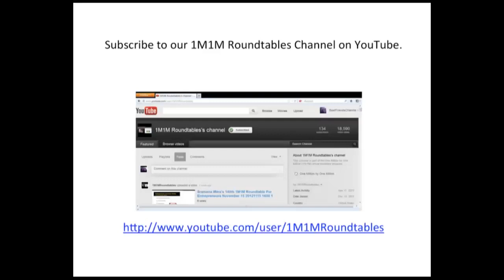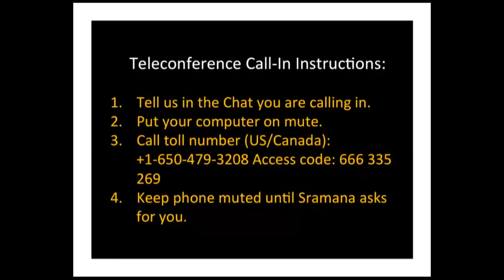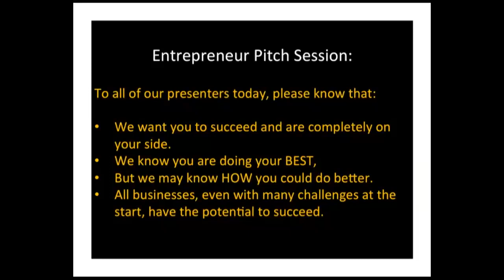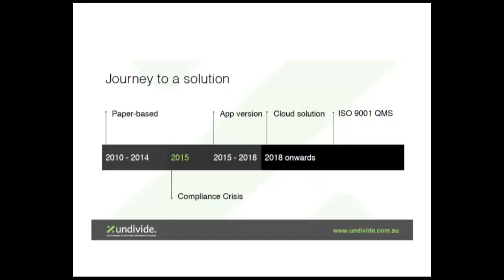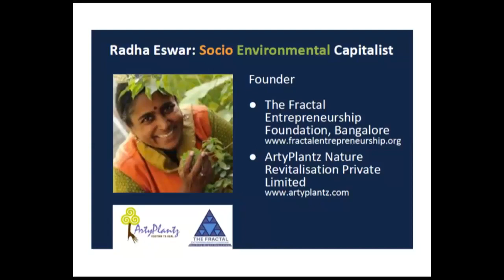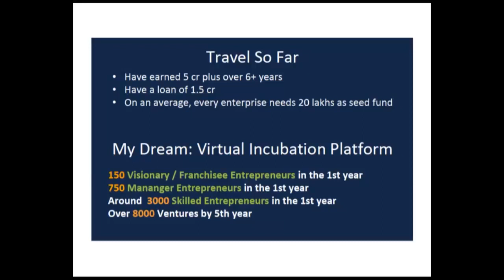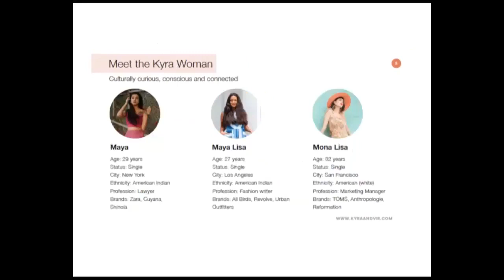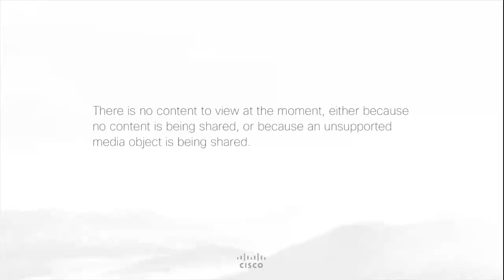417th 1Mby1M Roundtable October 4, 2018: With Miriam Rivera, Ulu Ventures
During this week’s roundtable, we had as a guest Miriam Rivera, Partner at Ulu Ventures, a firm committed to diversity as its core investment philosophy.

undivide
As for the pitches, first up, we had Mohan Perera from Melbourne, Australia, pitching undivide, a compliance management software for blue collar workforces.

The Fractal Entrepreneurship Foundation
Then Radha Eswar from Bangalore, India, pitched The Fractal Entrepreneurship Foundation, a network of bottom-of-the-pyramid franchises focused on generating livelihoods in a systematic way. Very interesting.

Oracle Intrapreneur Project
Next Mahesh Sharma from Oracle, India, pitched his AI-based application usage flow analysis solution.

As always, I would very much like to hear about your business, so let me invite you to come and pitch at one of our free 1Mby1M public roundtables